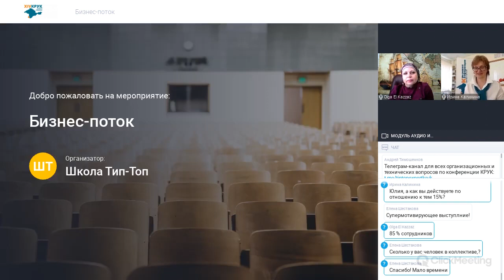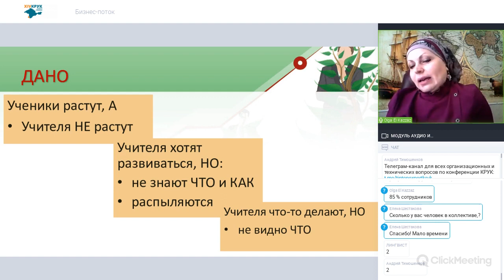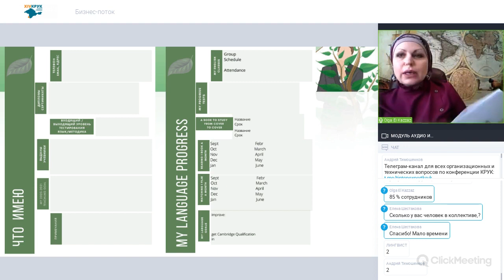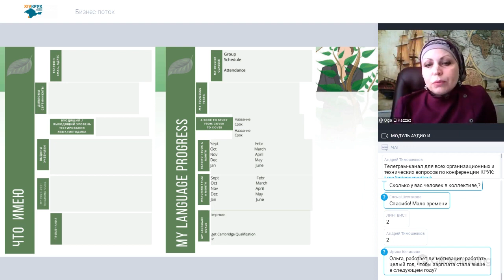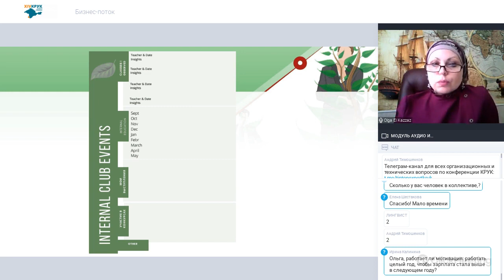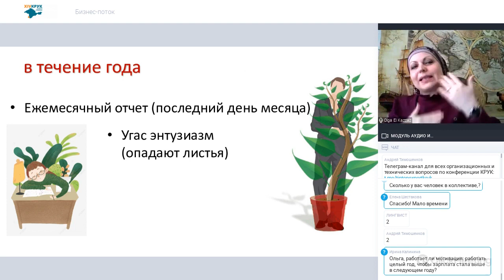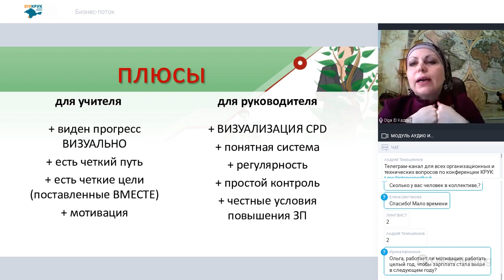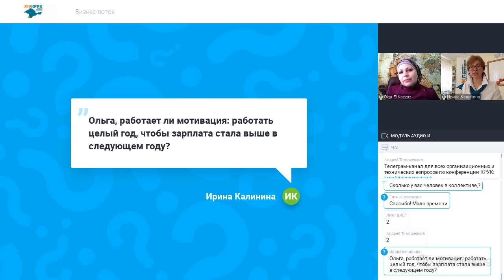Дерево Роста для преподавателей